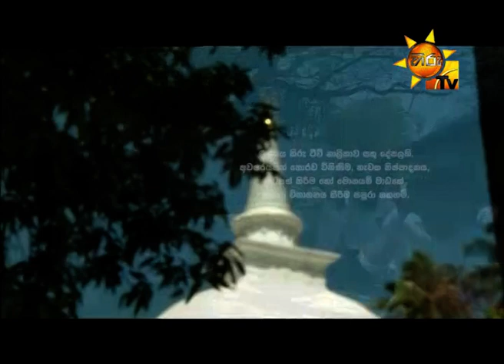Kavi Bana | Hiniduma Saranasiri Himi | 2019-03-20